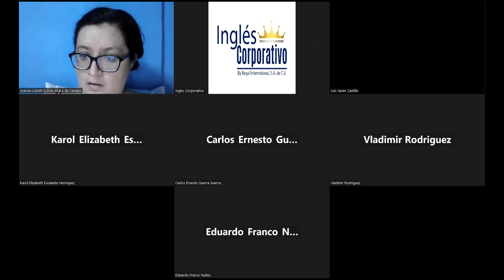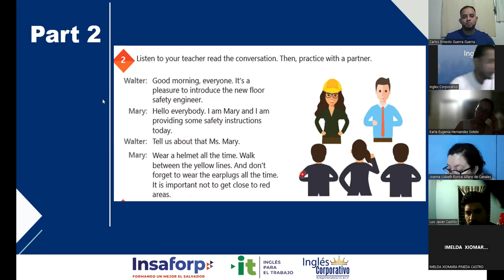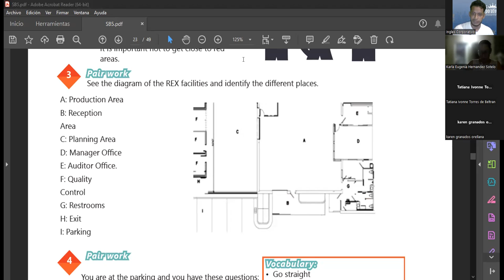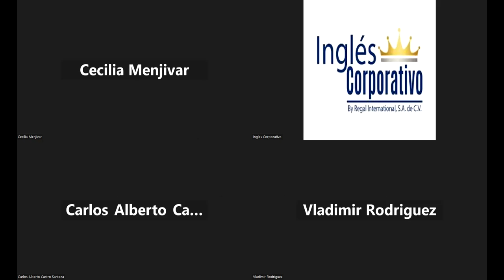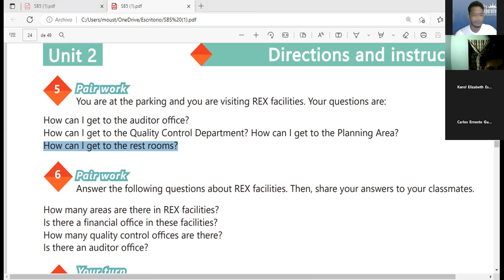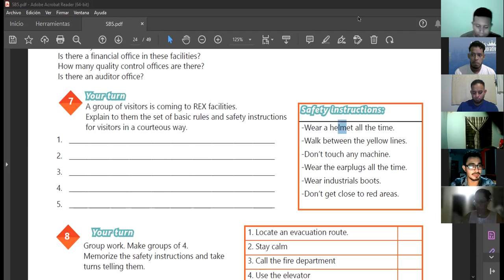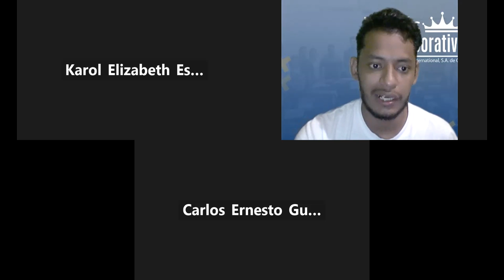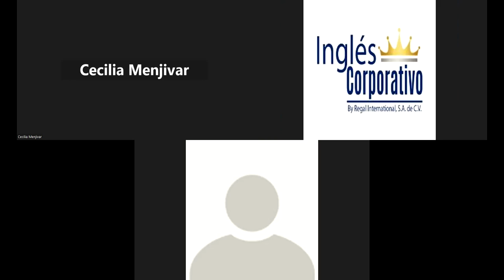Inglés Corporativo-09.11.2022-How to use there is and there are in questions.